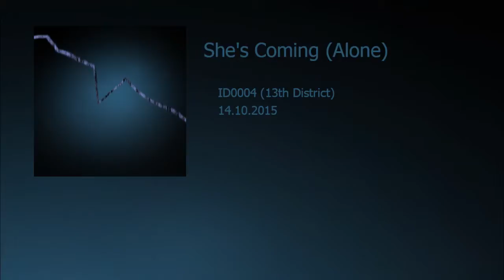ID0004 - She's Coming (Alone)